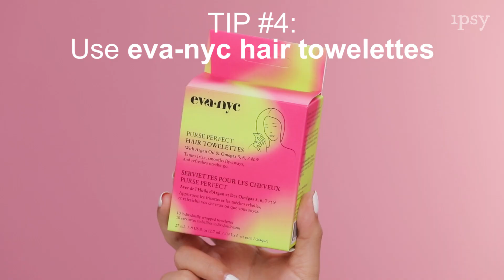Tips for Frizzy and Damaged Hair | ipsy Mane Event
Frizz - one of hair's top enemies! Keep watching for 4 tips to restore smoothness and keep your locks looking smooth! Leave the tips you know in the comments below!

TALENT INFO:
Abby Cassasola

PRODUCT LIST:
SLIP Silk Pillowcase